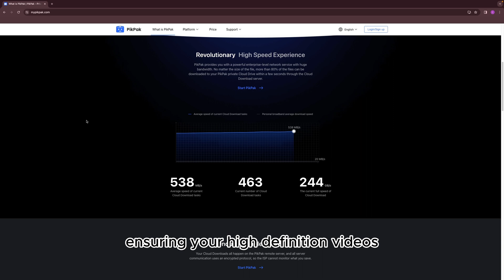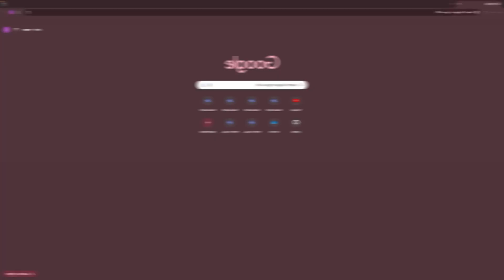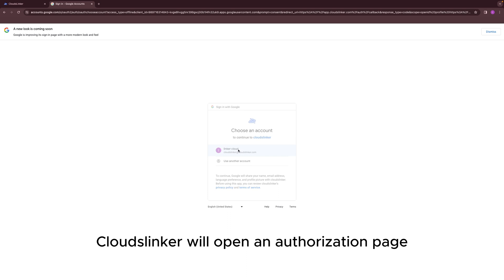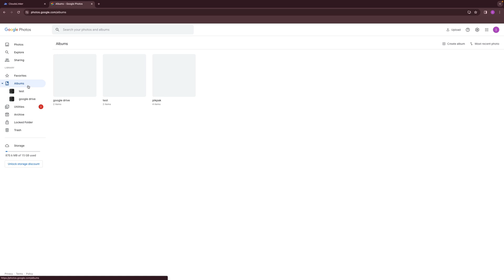How to transfer your media from pikpak to google photos ？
🎥 Video Description:
In this tutorial, we dive into the seamless process of transferring your cherished memories from PikPak to Google Photos 📸. If you're looking to upgrade your digital storage to a more secure, accessible, and intuitive platform, you're in the right place! We cover everything from the reasons behind the migration, preparation steps, to the actual transfer process, ensuring a smooth transition of your photos and videos. Google Photos not only offers enhanced security and organization but also makes sharing your memories with loved ones easier than ever before. Whether you're a tech-savvy user or new to cloud storage, our guide will walk you through each step with ease, enhancing your digital legacy in the cloud. 🌐

🔗 What You Will Learn:
Why transferring from PikPak to Google Photos is a game-changer for managing your digital memories.
Step-by-step preparation and transfer process for a hassle-free migration.
Maximizing the benefits of Google Photos for storage, organization, and sharing.

🛠 Tools & Resources:
For a direct and efficient migration, CloudsLinker offers an innovative solution, facilitating the transfer without the need for manual downloading and uploading. Discover how CloudsLinker can optimize your cloud storage management

Our guide is meticulously crafted, combining convenience with security, ensuring your digital memories are preserved for years to come. By the end of this tutorial, you'll have all the knowledge and tools at your disposal to make the migration effortless and to take full advantage of Google Photos' leading-edge security and sophisticated organizational tools.

💡 Tips for a Smooth Transition:
Ensure your media on PikPak is up-to-date and organized.
Confirm sufficient storage space on Google Photos.
Utilize CloudsLinker for a direct transfer, saving time and bandwidth.

Your support helps us create content that makes tech accessible to everyone. 🌟